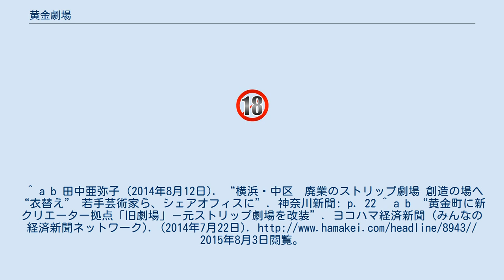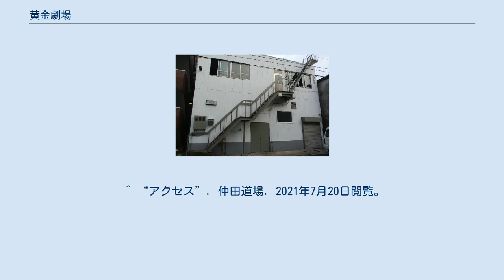黄金劇場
黄金劇場（こがねげきじょう）は、横浜市中区に存在したストリップ劇場。
1970年代から40年以上営業していたが、2012年に経営していた女性が公然わいせつ容疑と労働基準法違反で2度も逮捕され、劇場自体も営業休止が続いた結果、所有者の意向により2013年6月27日付で廃業を余儀なくされた。
 閉館後に建物は改装されてシェアオフィス・アトリエ「旧劇場」となり、2018年3月までシェアオフィスとして活動していたが、2021年現在は仲田道場横浜支部が入居している。
^ a b 田中亜弥子 (2014年8月12日). “横浜・中区　廃業のストリップ劇場 創造の場へ“衣替え” 若手芸術家ら、シェアオフィスに”. 神奈川新聞: p. 22 ^ a b “黄金町に新クリエーター拠点「旧劇場」－元ストリップ劇場を改装”. ヨコハマ経済新聞 (みんなの経済新聞ネットワーク). (2014年7月22日). 2015年8月3日閲覧。
 ^ “摘発された老舗ストリップ「黄金劇場」の実態とは?”. はまれぽ.com. Poifull (2012年2月22日). 2021年7月20日閲覧。
 ^ “経営者が再び逮捕された老舗ストリップ劇場「黄金劇場」の現状は?”. はまれぽ.com. Poifull (2012年7月2日). 2021年7月20日閲覧。
 ^ “ついに完全閉店となった黄金劇場、その経緯とは?”. はまれぽ.com. Poifull (2013年7月2日). 2021年7月20日閲覧。
 ^ “3/17-18　クロージングイベント”. シェアオフィス「旧劇場」 (2018年3月5日). 2018年10月24日閲覧。
 ^ “アクセス”. 仲田道場. 2021年7月20日閲覧。
 “横浜支部”